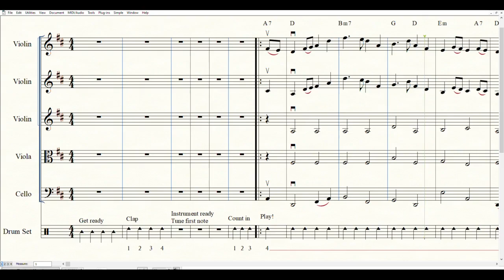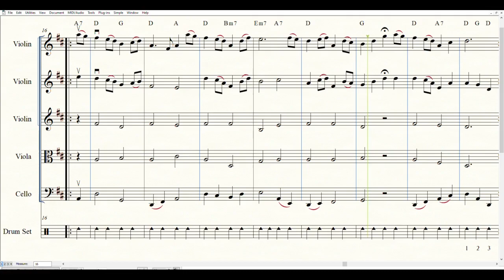The Hills of Lorne Playalong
This is a guide track for musicians who would like to take part in our ensemble video.